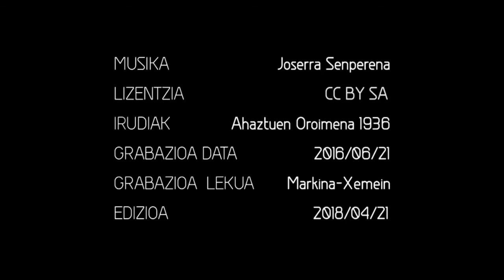Inmaculada Bilbao GERNIKAKO BONBARDAKETA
Pablo eta Juliana, Morgako (Bizkaia) Zabale eta Ubille baserrikoak ziren Inmakulada Bilbao Olean gurasoak. Hala ere, Gernikara joan ziren familia osatzera, bertan kokatu eta sei seme-alaba izan ondoren etorkizun oparoa izango zutelakoan zeuden.
1937ko apirilaren 26ko Gernikaren aurkako bonbardaketa eta anabasak hankaz gora jarri zituen familia honen proiektu eta itxaropenak. Etorkizuna bideratuta izatetik esku hutsik izaterako urratsak, lau ordu iraun zituen; maltzurkeria zital baten ondorioa izan zen.
Bat-batean etxerik gabe, jabegorik gabe, babesik gabe, izututa, baliabiderik gabe eta deserrira bultzatuak, erroak hautsita, nora ezean ziren.
Gerraren lehen lerrotik ihesi Muxikan (Bizkaia) hartu zuten babes. Handik, ahal izan zuten bezala Julianaren osaba baten Morgako Erroteta baserrira jo zuten. Bertan baina,  gerrak, Bizkargiko borrokaldiak bizi eta pairatzera eraman zituzten.
Batetik, Bizkargin izandako borroken ondorioz bertako urak kutsatu eta Inmakuladaren bi ahizpak tifusaz gaixotu ziren. Bestetik berriz, borrokak bukatu eta egunetara, 1937ko maiatzaren 28an Bizkargin zentinela bezala ziarduen faxisten soldadu batek, Luciano Olea Mandaluniz (Julianaren aita), 71 urteko gizona, tiro batez hil zuen etxetik orturako bidean.
Familiak ez zuen aurrera egiteko aukerarik Morgan, ondorioz, Deriorako bidea hartu zuten. Pablok, Derio eta Zamudion kokatuta zegoen “Esperanza y Cia” arma lantegian lan egiteko aukera izan zuen. Bizitokirik ez zutenez Enpresako burua zen Castor Uriarteren koinatu  baten (abadea) etxean egon ziren apopilo.
Jatorriz Markinan sortu zuten “Esperanza y Cia” arma fabrika eta gerra kontuak medio urte batzuk Txorierrin egin ondoren, lantegia berriro Markinara itzuli zenean Inmakuladaren familiak ere Markina-Xemeinerako bidea hartu zuen, bertan bizimodua eginez.
Baina Inmakuladak ezin ditu ahaztu bere sustraiak, ezin du ahaztu erroak zauritu zizkion bonbardaketan bizitakoa eta sarri gogoratzen bada ere, ezin omen du horretaz berbarik egin azaldatu gabe. Era berean, memoriak duen garrantzia sentimenduekin uztartuz hitz egiten du bere testigantzan; Inmakuladak pena baitu, bonbadaketan bizitakoaren ondoren bere memorian gordeta duena galtzen hasi baita; berarentzat ezinbestekoa baita memoria, ondorengoei gertatutakoa transmitutu ahal izateko.
Artikulu honetan bere testigantzaren zati txiki bat agertzen dugu, Inmakuladak bizi izandakoa agerian uzten duen pasarte gordina.